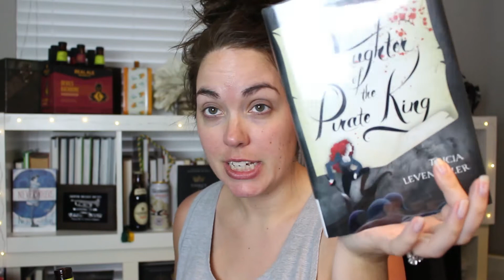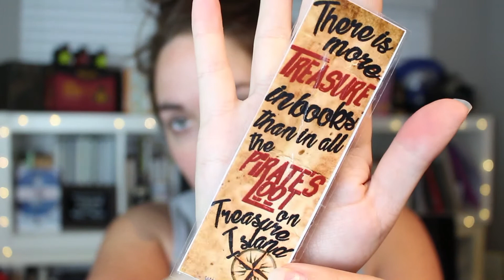SCALLYWAGATHON TBRRRRR || Round 2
Movin' on up to the poop deck. Wonder where I'll be a next round?

KEEP IT SLEEZY! & I’m out. | Kayla